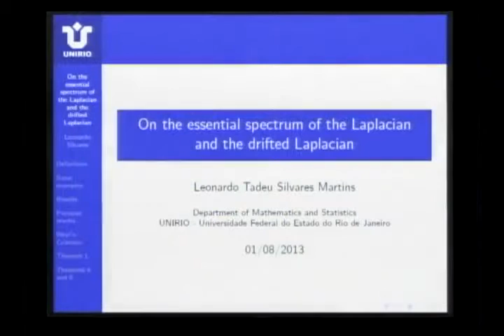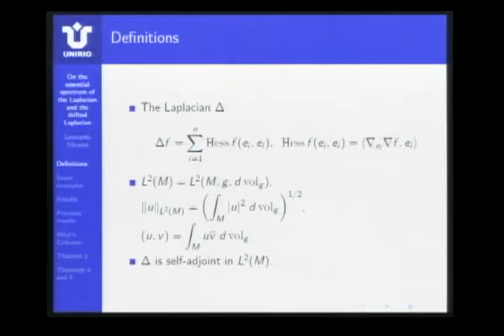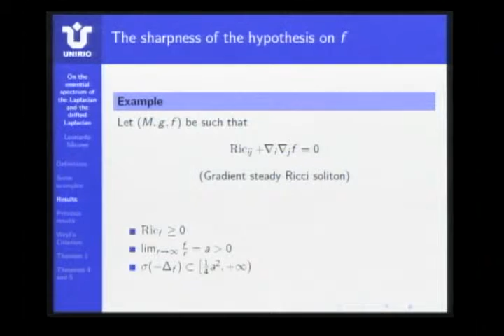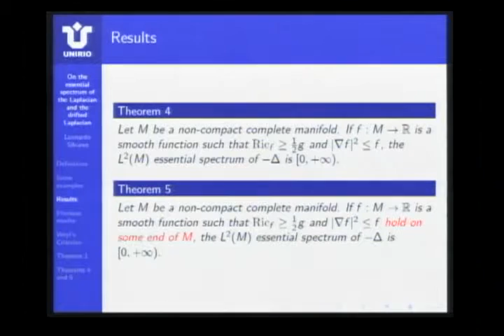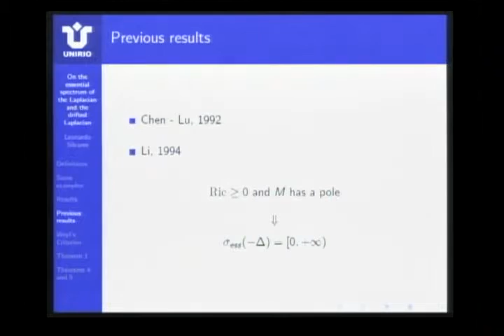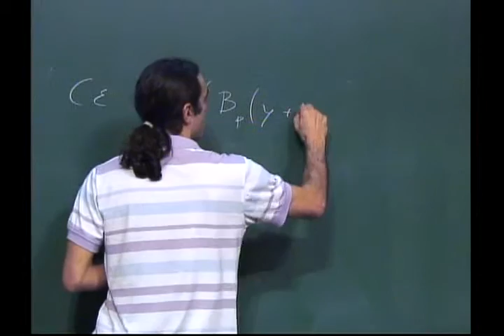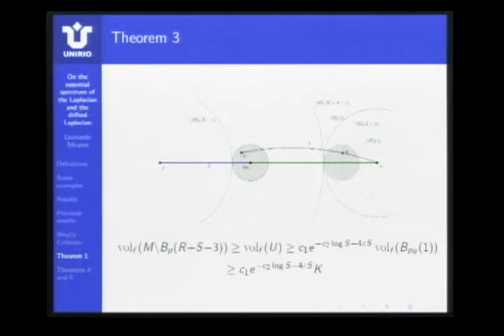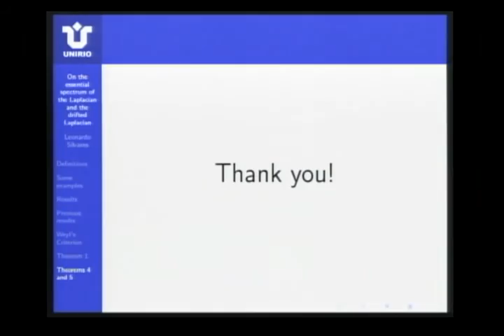29º CBM - Geometria - Leonardo Silvares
29º Colóquio Brasileiro de Matemática

Sessões Temáticas - Geometria

Nome: Leonardo Silvares (UNIRIO)
Título: On the Essential Spectrum of the Laplacian and the Drifted Laplacian

São palestras dadas por pesquisadores considerados de grande destaque em suas áreas. Destinam-se a dar uma visão ampla do tema escolhido, os problemas em aberto, as grandes linhas de pesquisa e suas perspectivas.

Este material pode ser copiado desde que seja para fins educacionais. Fica proibida a venda.